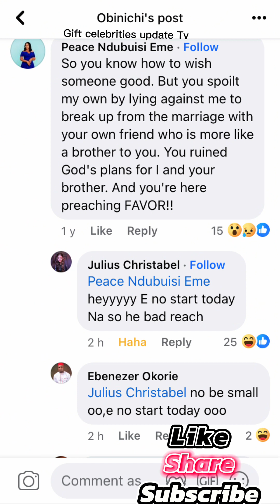You Must Have Ś3x With Me Before You Graduate￼😱UNN Lecturer Forces A Married Woman